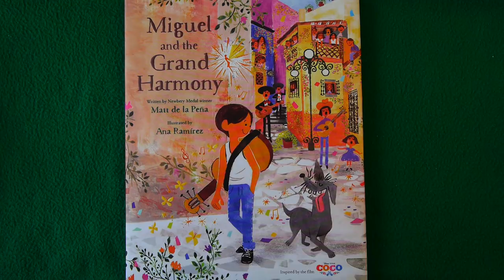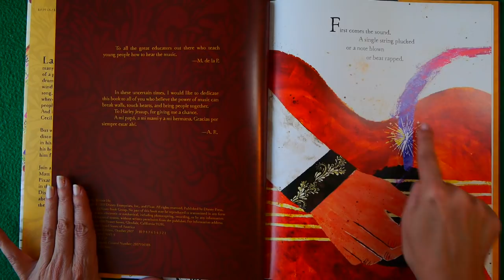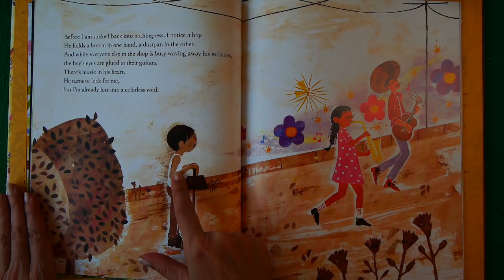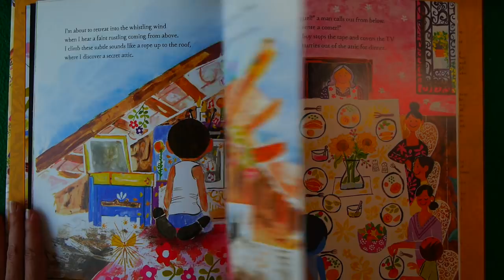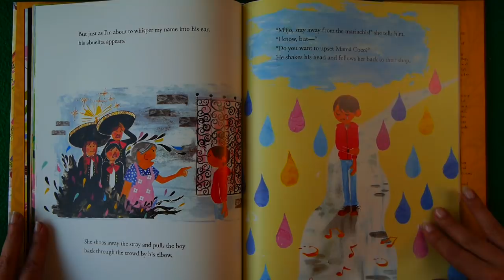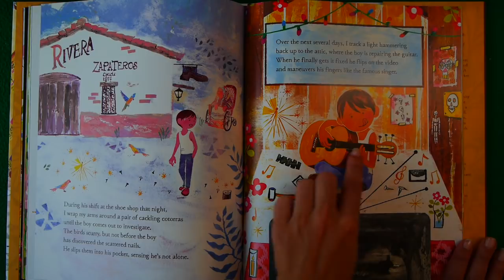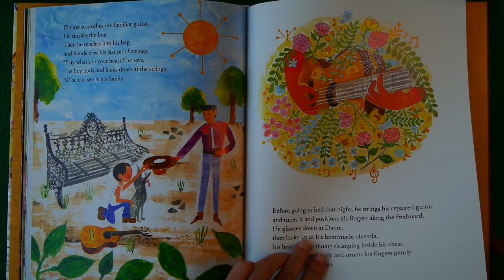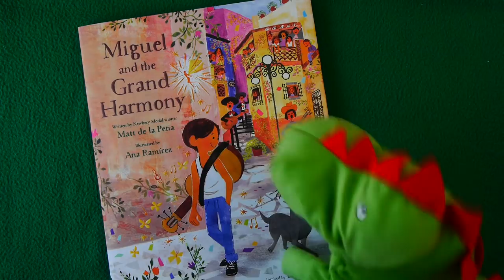Miguel and the Grand Harmony | Kids Books READ ALOUD! (Book inspired by Disney Pixar's Coco)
Kids Books: Miguel and the Grand Harmony read aloud for children

Inspired by the Disney Pixar movie COCO, this poetic story shows how the spirit of music follows Miguel, helping him follow his passion for music! It's a KidTime StoryTime about finding your dreams!

Written by Super Cool Guy & New York Times Bestselling Author Matt de la Peña! Drawn by Pixar artist Ana Martinez, who was born in Mexico and went to art school in France!

DEAR PARENTS & EDUCATORS! Your purchase helps support our free channel & the author at no additional cost to you.